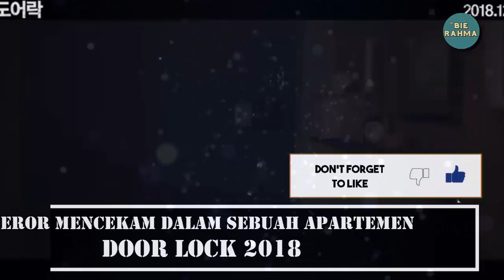Teror Mencekam Dalam Sebuah Apartemen!! Dia Tidak Sendirian (Door Lock 2018)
Video : Teror Mencekam Dalam Sebuah Apartemen!! Dia Tidak Sendirian (Door Lock 2018)